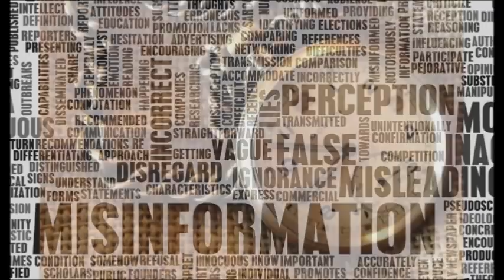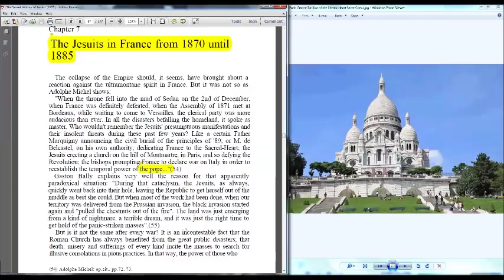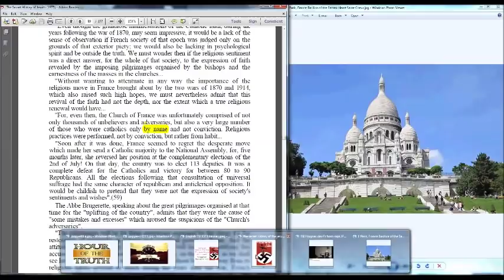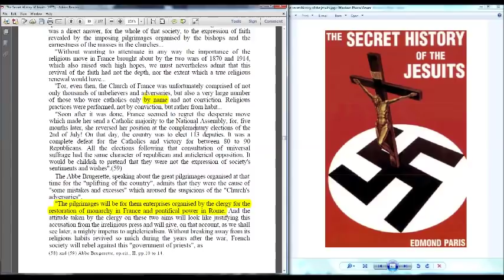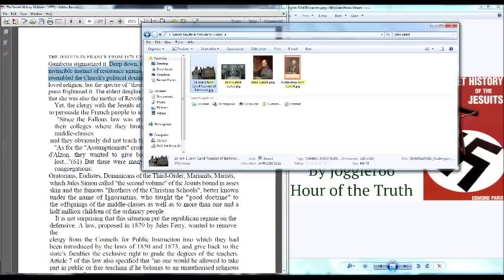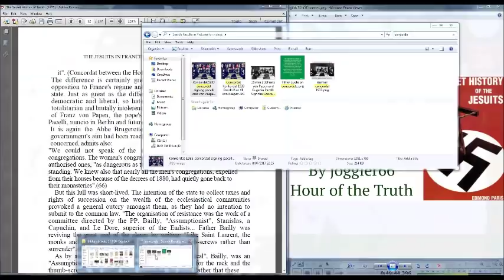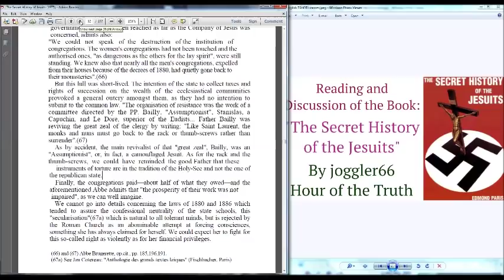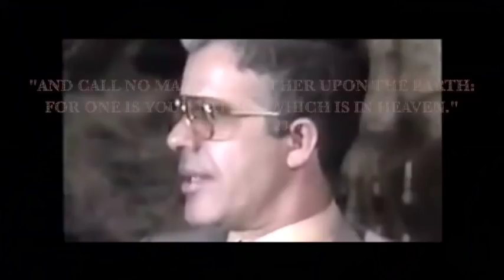The Jesuits in the European Society: the Jesuits in France from 1870 until 1885 (TSHOTJ 9)